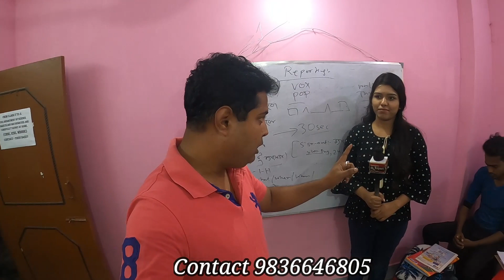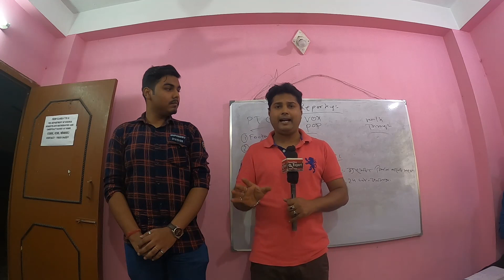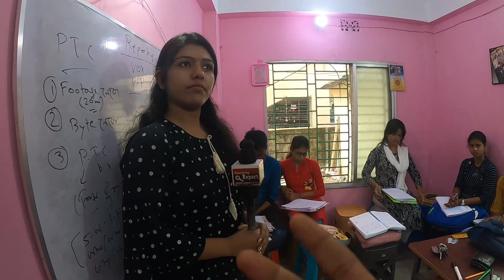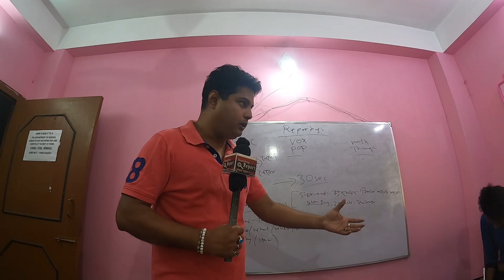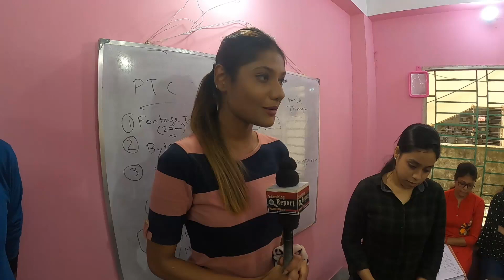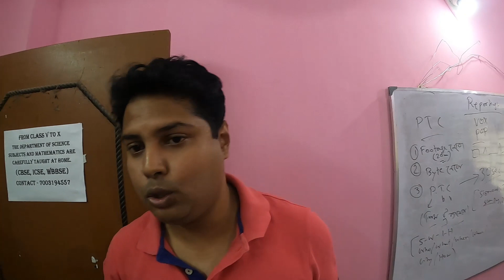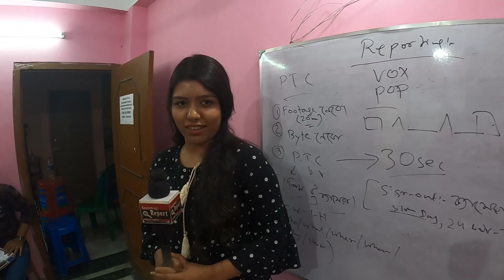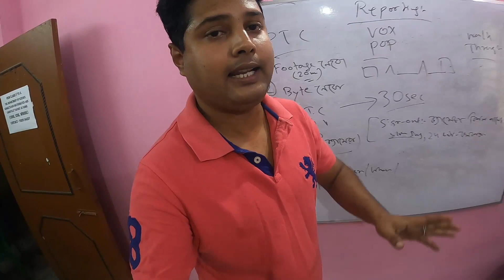Journalism And News Reporting Practical Class | Bishal Dar Class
Hi,
I am Bishal Paul. I have been working in Bengali News channel for last 9 years. So through this Channel I will take class on Journalism and mass communication. Also I will give training on News Reading , Anchoring ,Spot reporting , radio jockey . you can take personal class from me ,call - . After the training I can provide you 100% Job assistance in Bengali News Channels .🔥🔥🔥

Glad you found me and my videos on YouTube. No matter whether you are new or old to my channel, a big virtual hug to you and WELCOME to the family "Bishaal Dar Class".
hope you have enjoyed this video in this channel "BISHAL DAR CLASS".I and my partner "Lord Krishna" try to provide quality videos for you all globally .Keep enjoying and keep loving my channel "Bishal dar school". Just need your support and cooperation.